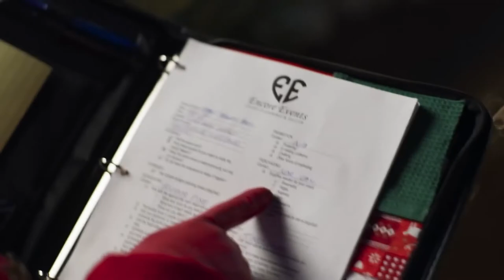FIXING UP CHRISTMAS Trailer (2021) Marshall Williams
FIXING UP CHRISTMAS Trailer (2021) Marshall Williams, Natalie Dreyfuss, Comedy, Romance

🟡 Fixing Up Christmas Movie Storyline: Known as a "fixer" for difficult clients, a talented party planner must help a young CEO plan the Christmas party of the year to dazzle the mayor and save his company. Wil the "fixer" fix something more than just the company?

Director:
Jessica Harmon
Writer:
Ansley Gordon
Stars:
Natalie Dreyfuss, Marshall Williams, Harrison Coe